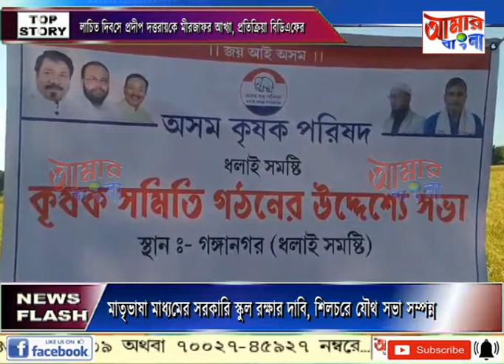AAMAR BANGLA NEWS # 25-11-2023_